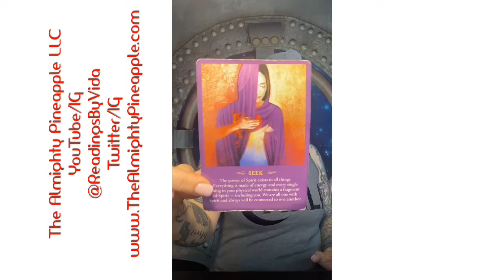8/4/20 Card Of The Day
This is coming from the Spirit Messages daily guidance oracle deck and the card is seek. ™️©️®️🍍